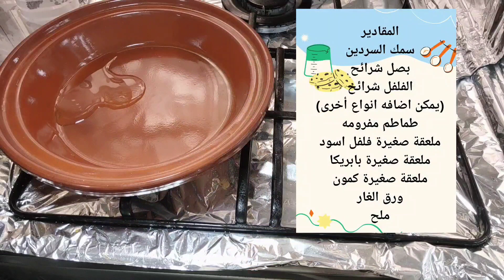عمل طاجين سمك السردين سهل وسريع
سمك السردين
بصل شرائح
فلفل مقطع قطع متوسطة
يمكن اضافه انواع أخرى من الفلفل
طماطم مفرومه
ملعقة صغيرة ثوم مفروم
ورق الغار ملح
_ نضع القليل من الزيت ونضيف إليه البصل والفلفل ثم ملعقة صغيرة ثوم ونقوم بقليهم ثم نضيف البهارات